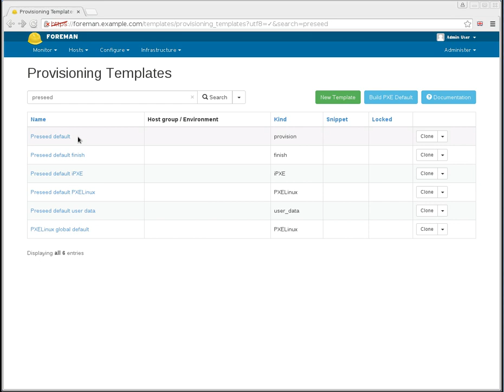Foreman 1.9 release highlight - template previews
Foreman 1.9 adds a new preview button to the template editing form, available for both provisioning and partition table templates.  This shows a rendered view of the unsaved template for a host to help edit templates quickly and efficiently.